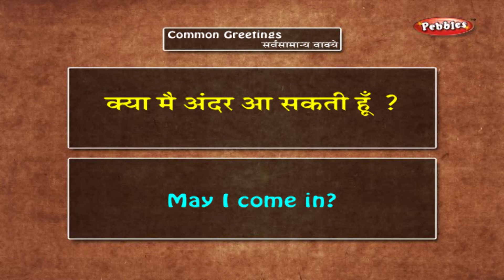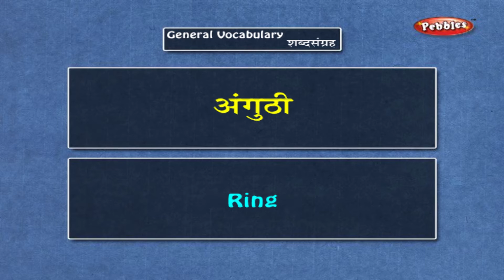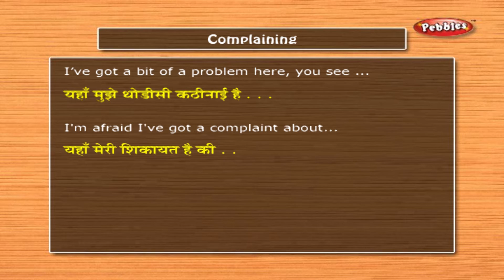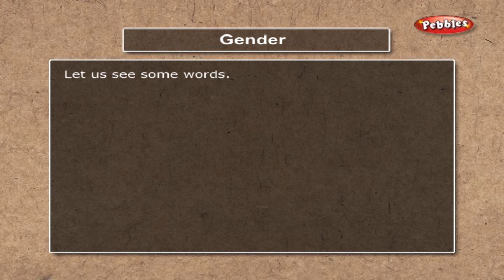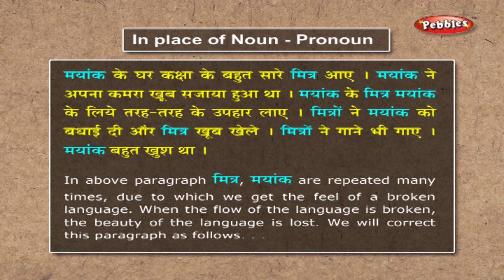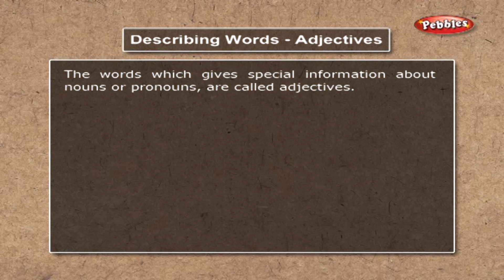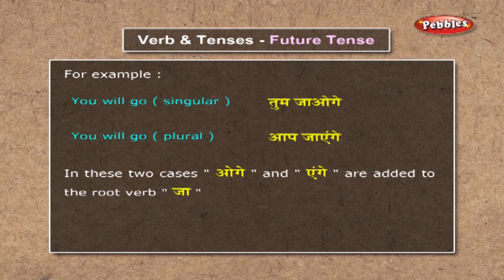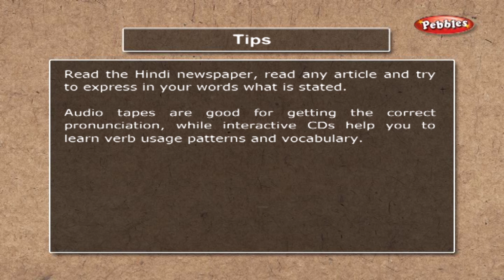Learn Hindi Through English : Greetings, Vocabulary, Common Sentences, Grammar, Tips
Pebbles present, Learn Hindi Through English. Learn Hindi Grammar For Beginners.

The Learn Hindi Through English video series contains the following video topics
Learn The Hindi Alphabets
Learn About The Animals in Hindi
Learn The Basic Shapes in Hindi
Learn About The Birds in Hindi
Learn The Body Parts in Hindi
Learn The Colors in Hindi
Learn the Currency in Hindi
Learn Days of the Week in Hindi
Learn The Directions in Hindi
Learn About Clothes & Dressing Up in Hindi
Learn My Family in Hindi
Learn About the Flowers in Hindi
Learn About Food & Eating Habits in Hindi
Learn About The Fruits in Hindi
Learn The Common Greetings in Hindi
Learn Hindi Grammar
Learn Letter Writing in Hindi
Learn About The Metals in Hindi
Learn The Months of the Year in Hindi
Learn Numbers in Hindi
Learn About The Seasons in Hindi
Spoken Hindi Conversations
Learn About Technology in Hindi
Learn About The Time in Hindi
Learn About The Vegetables in Hindi
Learn The Vehicles in Hindi
Learn The Hindi Vocabulary & Common Words